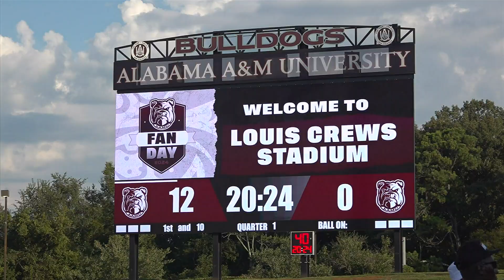Alabama A&M Fan Day and the 'home field advantage'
AAMU's athletic teams and their fans got together to celebrate the upcoming season.